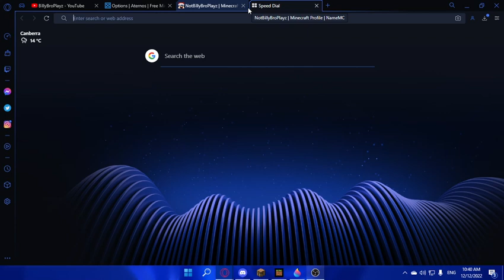How to get a *REALLY COOL* Minecraft Profile picture FOR FREE in 2023!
In this video I show you how to get a profile picture for Discord, Xbox Live, YouTube or anything, with your own skin!!!